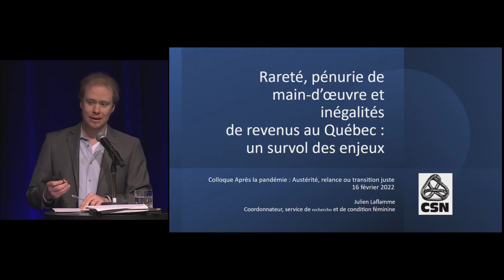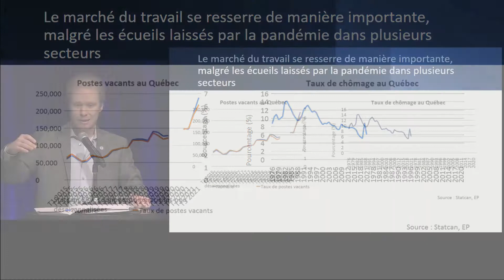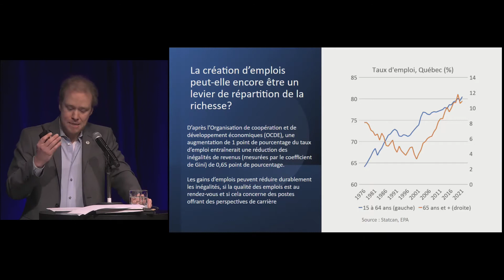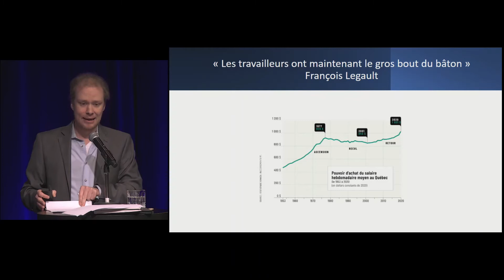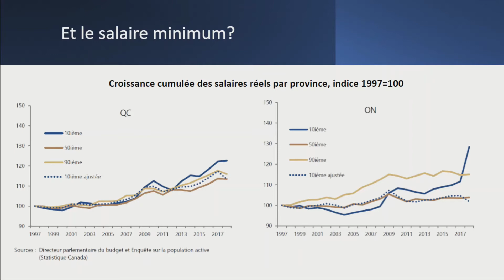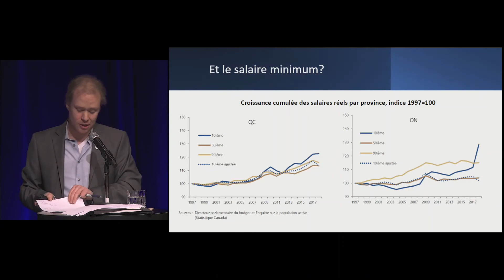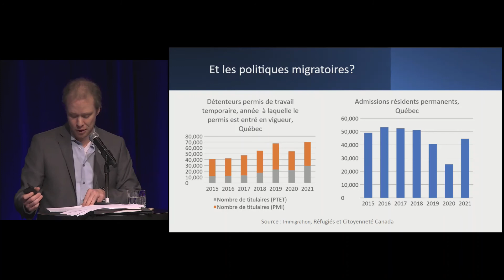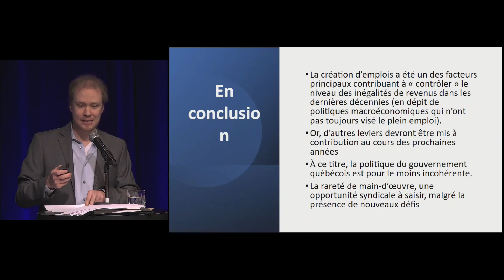Julien Laflamme - Après la pandémie: austérité, relance ou transition?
Présentation de Julien Laflamme du 16 février 2022 au colloque Après la pandémie: austérité, relance ou transition?